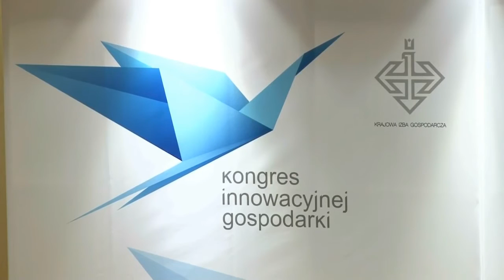III Kongres Innowacyjnej Gospodarki: Wystąpienie Gościa specjalnego Janusza Lewandowskiego